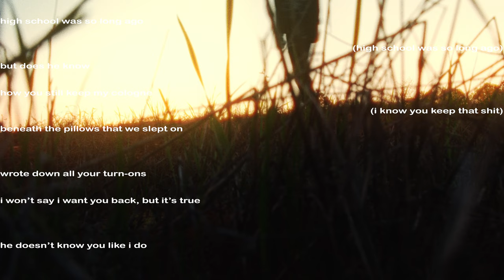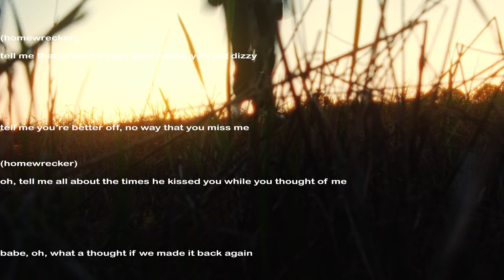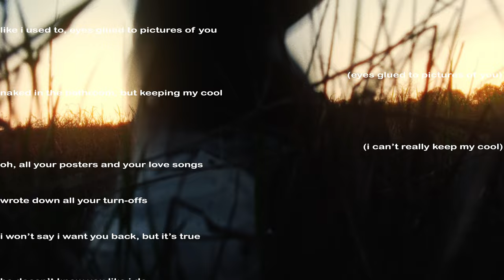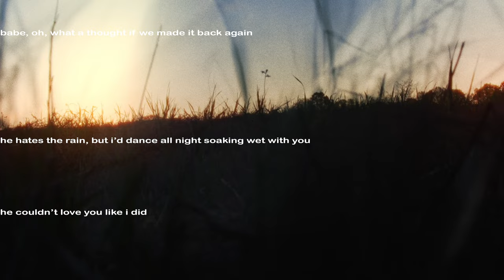Ryan Hall - HOMEWRECKER (official lyric video)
track 5 "HOMEWRECKER" written, produced, mixed, mastered by ryan hall

you took the keys to my car last night
where'd you go again?
and i let you go to your new boyfriend
i hope you think of me
when you’re in the back of his old wrangler
fogging up the windows

high school was so long ago
but does he know how you
still keep my cologne
(i know you keep that shit)
beneath the pillows that we slept on
wrote down all your turn-ons
i won’t say i want you back,

he doesn’t know you like i do (like i do)
he hates the rain
but i’d dance all night soaking wet with you
he couldn’t love you like i did (like i did)
so if it ever felt like home,
call me a homewrecker
tell me that when he says your name,
you get dizzy
tell me you're better off,
no way that you miss me
tell me all about the times
he kissed you while you thought of me
babe, oh what a thought
if we made it back again

meet me at our spot at 3 am
said, "what's the point,
he knows i'm just a friend"
oh, now that's fucked up
don't tell me that i'm fucked up
cause you

said how much you hate all of my friends
i'd drop 'em all, no need to play pretend
babe, ain't it fucked up how
i'm using all my luck up on you

like i used to, eyes glued
to pictures of you
(eyes glued to pictures of you)
naked in the bathroom
but keeping my cool
(i can't really keep my cool)
oh, all your posters and your love songs
wrote down all your turn-offs
i won't say i want you back, but it's true

and though it’s not your fault
i need you